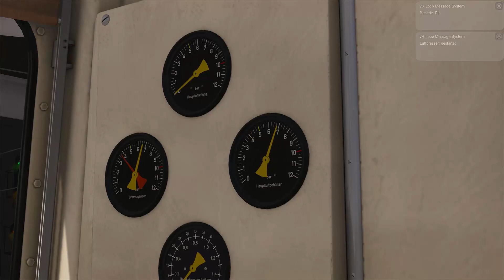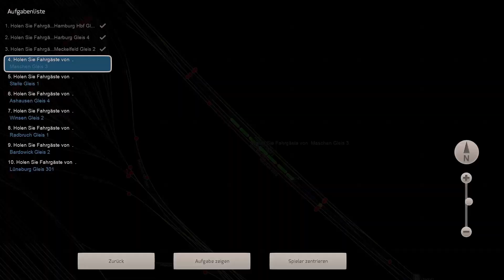LET`S TEST Train Simulator 2016 / Unterwegs mit der BR 151 ExpertLine von virtualRailroads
Kommentiertes Gameplay von Lennart
Heute endlich mal wieder ein neues Video. Wir schauen uns heute nochmal, wie gewünscht, die BR 151 von virtualRailroads an. Zuerst erzähle ich euch etwas Allgemeines über die Lok, dann sind wir in zwei verschiedenen Einsatzgebieten der Lok unterwegs.
Ich wünsche euch viel Spaß und würde mich sehr über Kommentare und Bewertungen freuen!
Strecken:
Hamburg-Hannover von DTG
Koblenz-Trier von PAD-Labs

Szenarien:
N5245 Hamburg-Lüneburg 1995 (vR BR151EL) von Amisia

und selbsterstelltes Szenario
Viel Spaß!